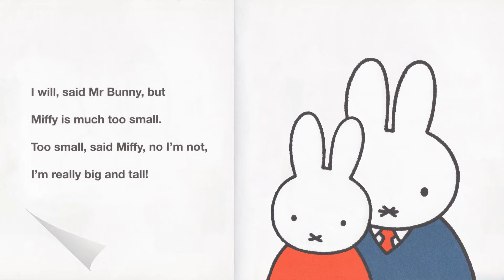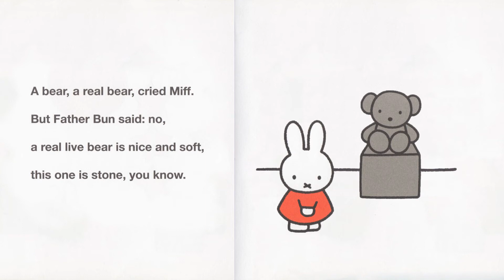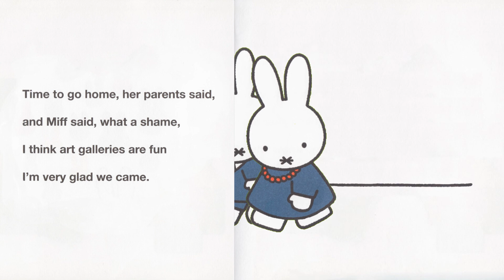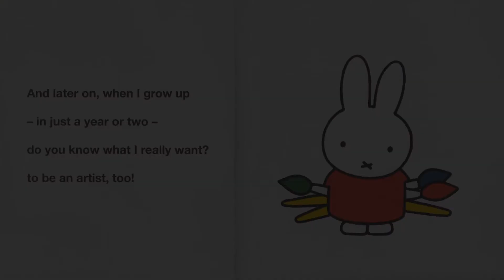Miffy at the Gallery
Grandma reads a story about Miffy the bunny.